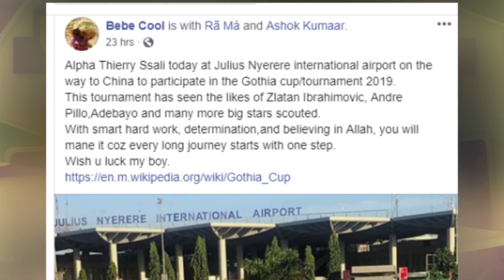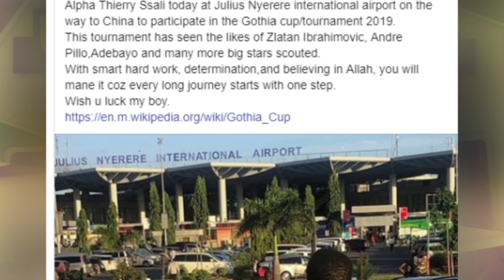OLUGAMBO. Mutabani wa Bebe Cool agenze China ku tonamenti y'omupira.